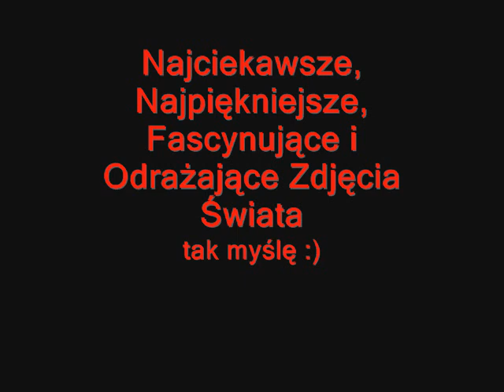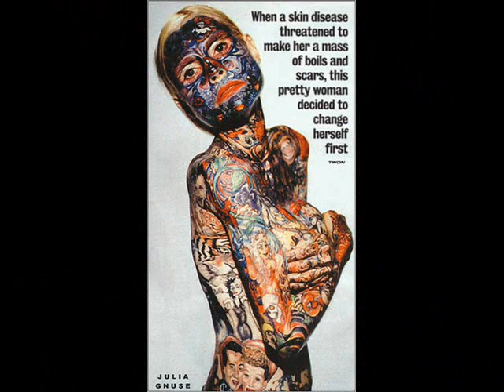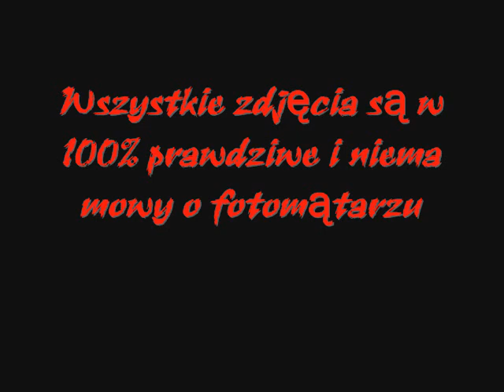Najpiękniejsze Najciekawsze Fascynujące i Odrażające